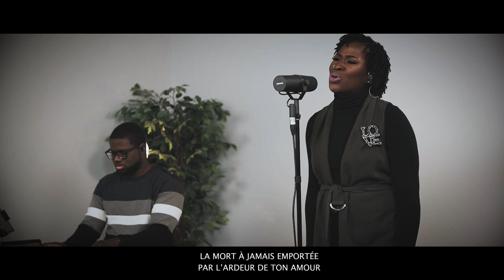Égypte - Église Le Portail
Louange - Église Le Portail